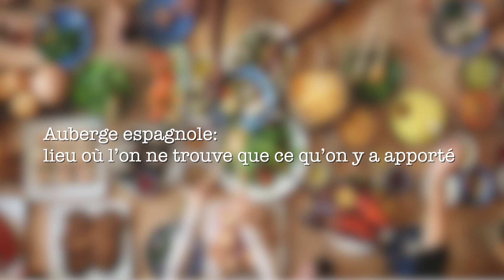UPCT - Cinema: L'AUBERGE ESPAGNOLE (2002)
📺 An “auberge espagnole” means a potluck, where everyone brings something to the table. This French movie from 2002 talks about a group of international students sharing a flat in Barcelona, who each bring their culture and learn about the other’s. What best to illustrate the current political climate in France tackling legal immigration and freedom of circulation in Europe. (subtitles are available in French and English by clicking on the CC button on the YouTube control bar).